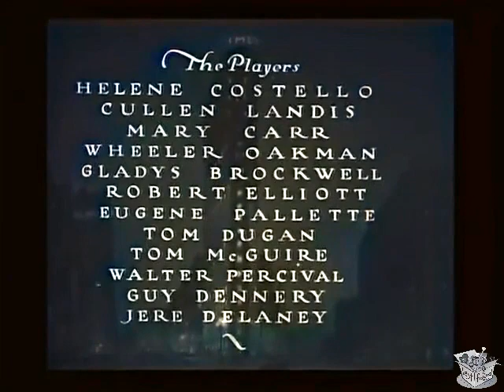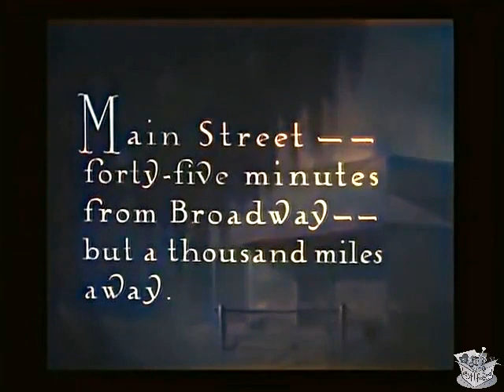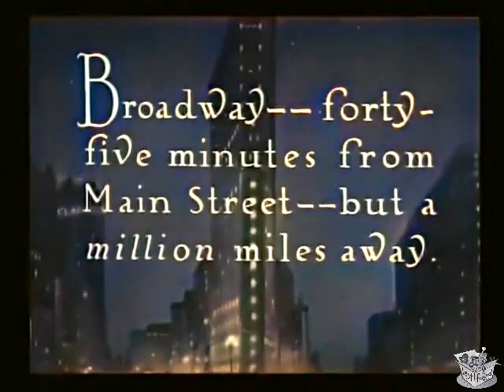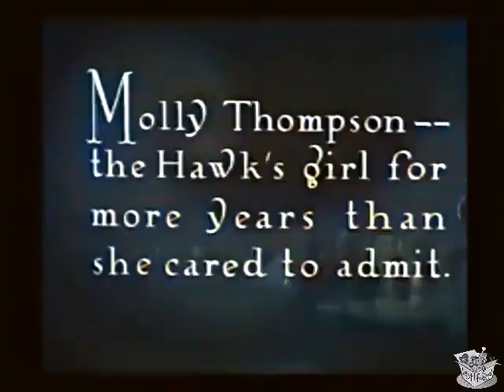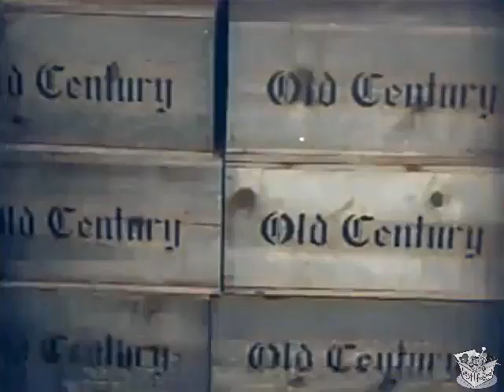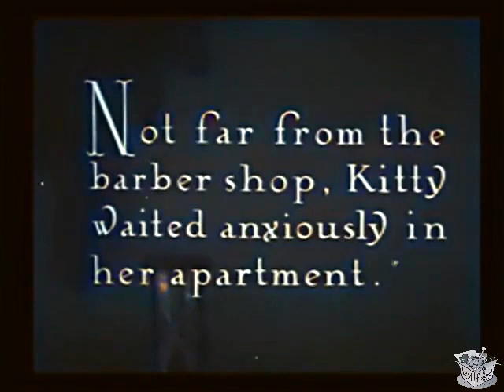LIGHTS OF NEW YORK (1928) Helene Costello, Cullen Landis & Mary Carr | Crime, Drama | COLORIZED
Lights of New York is a 1928 American crime drama film starring Helene Costello, Cullen Landis, Wheeler Oakman and Eugene Pallette, and directed by Bryan Foy. Filmed in the Vitaphone sound-on-disc sound system, it is the first all-talking full-length feature film, released by Warner Bros., who had introduced the first feature-length film with synchronized sound Don Juan two years earlier, and the first with spoken dialogue, The Jazz Singer, one year earlier. The film, which cost $23,000 to produce ("B" picture), grossed over $1 million. The enthusiasm with which audiences greeted the talkies was so great that by the end of 1929, Hollywood was producing sound films exclusively.

SYNOPSIS
Two men are conned into bootlegging business.

When bootleggers Jake Jackson (Walter Percival) and Dan Dickson (Jere Delaney), who have been hiding out in a small upstate New York town, learn that they finally can return to New York City, they try to convince a young kid named Eddie Morgan (Cullen Landis) and his friend, a local barber named Gene (Eugene Palette) to come with them.

With a promise from Jackson and Dickson that they will help the young men establish a barbershop in the city, Eddie asks his mother, Mrs. Morgan (Mary Carr), who owns the town's Morgan Hotel, to loan them $5,000 of her savings. Eddie and Gene set up the barbershop in New York City but soon learn that it is merely a front for a speakeasy.

Frustrated and yearning for a return to the quiet life, Gene and Eddie vow to go home as soon as they earn enough to pay back Mrs. Morgan. Eddie is in love with Kitty Lewis (top-billed Helene Costello), his hometown sweetheart, who preceded him to New York. Now she is a performer at The Night Hawk, a nightclub owned by Hawk Miller (Wheeler Oakman), notorious bootlegger who controls the speakeasy behind the barbershop. Although Hawk's longtime mistress, Molly Thompson (Gladys Brockwell), warns him not to pursue Kitty, he coldly dismisses her, saying that their relationship is over.

After a police officer is killed in a bootlegging raid of a supply of Old Century liquor, Hawk tells his henchmen, Sam (Tom Dugan) and Collins (Tom McGuire), that they must find someone to take the blame to keep the police from closing him down. They suggest that Hawk frame Eddie, thereby "killing two birds with one stone." When Eddie comes to the club to visit Kitty, Hawk summons him to his office and asks him to hide his supply of Old Century, saying that it is only temporary, in case the police raid his club. When Detective Crosby (Robert Elliott) comes to the club to question Hawk and implies that he is behind the policeman's murder, Hawk says that the only person he knows who has a supply of Old Century is Eddie.

A short time later, Hawk goes to the barbershop and is killed by an unknown assailant. Fearing that they will be blamed, Eddie and Gene put Hawk's body in a barber chair and rub his face with shaving cream just as Crosby arrives at the shop. After Eddie leaves, a nervous Gene pretends to shave Hawk, but the body slides from the chair, revealing its identity to Crosby.

CAST & CREW
Helene Costello as Kitty Lewis
Cullen Landis as Eddie Morgan
Mary Carr as Mrs. Morgan
Wheeler Oakman as 'Hawk' Miller
Gladys Brockwell as Molly Thompson
Robert Elliott as Detective Crosby
Eugene Pallette as Gene
Tom Dugan as Sam
Tom McGuire as Collins
Walter Percival as Jake Jackson
Guy D'Ennery as Tommy
Jere Delaney as Dan Dickson

Directed by Bryan Foy
Written by Murray Roth, Hugh Herbert
Cinematography Edwin B. DuPar
Edited by Jack Killifer
Production company Warner Bros. Pictures
Distributed by Warner Bros. Pictures
Release dates July 6, 1928, July 21, 1928
Language English
Budget $23,000

Directed by Foy from a script written by Murray Roth and comedian Hugh Herbert, Lights of New York was intended to be a two-reel film with a budget of $12,000 as the studio had not yet committed to regular production of full-length talking films. However, with studio heads Harry and Jack Warner out of the country to oversee the European premiere of The Jazz Singer, the crew gradually elaborated the plot as the seven-day shooting schedule progressed. Louis Halper, who was in charge of the studio while the Warners were away, eventually wired Jack Warner for the additional money needed to finish the film.

Upon discovering that Foy had shot four reels more than promised, Jack Warner ordered him to cut the film back to the original two. Foy later said that the Warners' initial rejection was possibly based on their plans to make the first all-talkie a prestige picture. In an effort to keep the movie off the shelf, Foy screened the picture for an exhibitor friend, who immediately offered to buy it outright for $25,000.